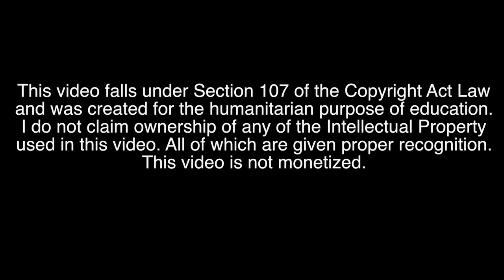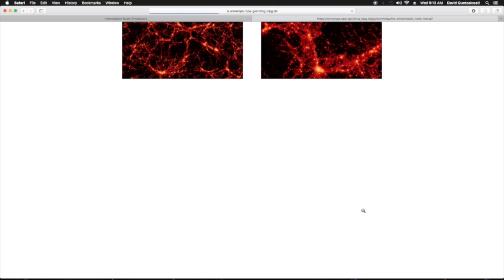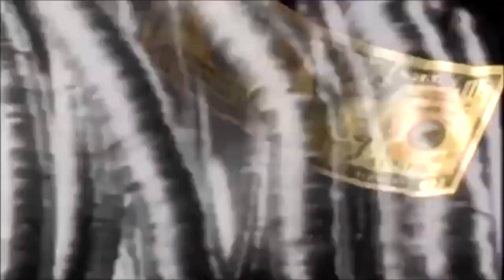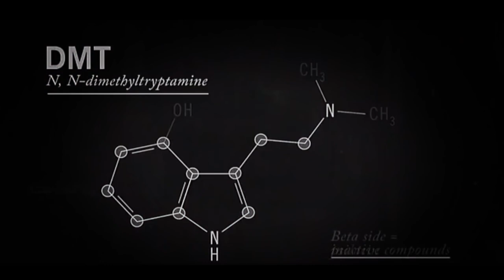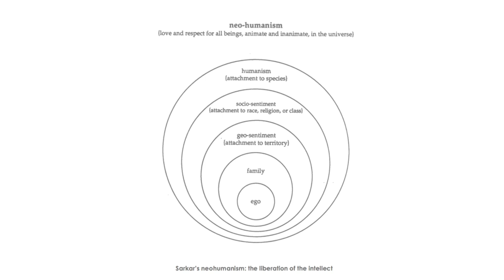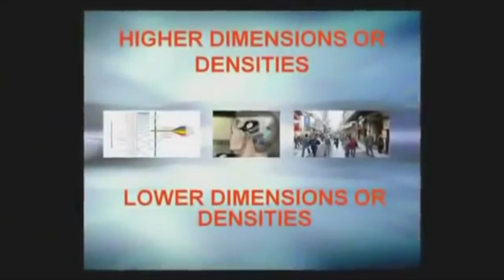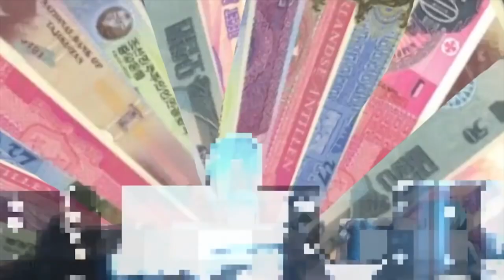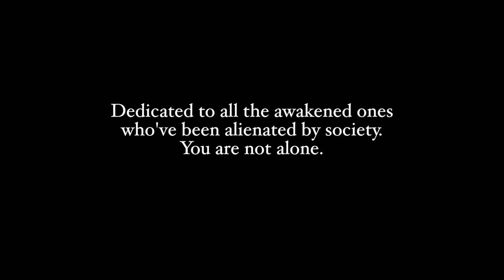(2022) The Return of You | A 'Gnostic' Documentary by David Al-Badri [CC Available]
Dedicated to all the awakened ones who've been alienated by society. You are not alone.
The Spiritual Revolution is at hand.

(00:00) Epic Intro (Recap of previous 5 documentaries)
(06:55) Part 1. Revelations
(21:22) Part 2. Down The Rabbit Hole
(33:33) Part 3. Spiritual War

This documentary is based on Gnosticism.

The 6th and final instalment of the Awakening Documentaries. I've spent a year trying to figure out how I'm going to relay this story. But, after much self negotiation, I've decided to effectively say 'f*ck it' and speak my truth.

Okay so, the fossil record shows our brains have been anatomically modern for the last 190,000 years, meaning the same brain shape and size and capacity of intelligence. Recorded history only covers 6000 years, so were missing about 184,000 years of history (including all the stories that detail our interactions with denisovans and neanderthals) . Throw out the established theory of history, things are way deeper than that.

The age of the sphinx and the pyramids point to a lost civilization that existed during the time of "Zep Tepi" 34,600 BC! As mentioned by the Ancient Egyptians themselves. We're talking an advanced worldwide civilization (based on the fact that the great pyramid is a scale model of the northern hemisphere of the earth. As demonstrated by Randall Carlson)

This lost civilization was advanced not only technologically but spiritually as well. Accessing higher realms via consciousness.

Aboriginal Shamans speak of the spirit world and other realms. Science speaks of quantum parallel universes and quantum entanglement. Two dialects interpreting the same reality. The latter seems to suggest that all things in the universe are one just as the Aboriginals say.

These other dimensions seem to correlate with what shamans refer to as the spirit world, to which they gain access to using psychedelics, tuning their mind to higher frequencies like a radio, and perceiving these dimensions and entities.

If we go by Terence Mckenna's stoned ape theory, it would imply that humans have been accessing these realms for thousands of years, leading to the formation of religions and spirituality. And, throughout the ages have been interpreted (based on the cultural paradigm of the time) as Fairies, Elves, Angels, Demons, and in modern times , Aliens.

These dimensions and the beings that reside, have a direct effect on our world...Some of these beings wish to aid us, others seek to harm us. One entity in particular, a Demiurge -- as they Gnostics say --  has been manipulating the human race, ever since the fall of the The Lost Civilization (read Graham Hancock's work and the source material he references!!!).

As farfetched as all this sounds, the evidence shows that this may very well be the truth. Cognitive Dissonance occurs when people reject reality in order to preserve their belief systems... this allows the Matrix to exist; a system designed to imprison the collective mind, a system created by the Demiurge...

Its crazy but it may be true. Our whole story is a lie. And we must awaken. There's more to reality than what we've been brought up to believe. And your role in all this is greater than you may think.

David Al-Badri

Narrated by
Dundaya Maat Bey

This documentary series is based on the works of:
Graham Hancock
John Anthony West
Robert Bauval
Robert Schoch
René Adolphe Schwaller de Lubicz
Randall Carlson
Malcolm LeCompte
Danny Hilman Natawidjaja
Jacque Fresco
Peter Joseph
Ashra Kwesi
Klaus Schmidt
Buckminster Fuller
Frances A. Yates
Julius Evola
Rick Strassman
Terrence Mckenna
Paul Stamets
Rupert Sheldrake
Ralph Abraham
Laird Scranton
Alex Grey
Eamonn Healy
Michael Moore
Joe Rogan
Noam Chomsky
Martin Luther King
John Lennon
Alan Watts
Mooji
Osho
Bill Hicks
Robert Anton Wilson
Nassim Haramein
Dennis McKenna
Albert Hoffman
Stanislav Grof
John Hoffman
Timothy Leary
Jessie Ventura
Dundaya Maat Bey
Michael Pollen
Carlos Castenada